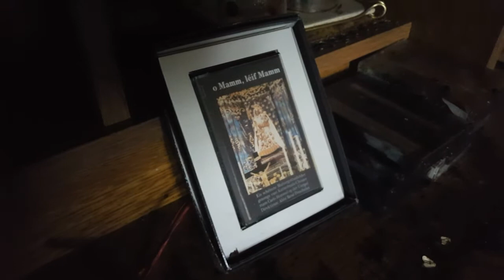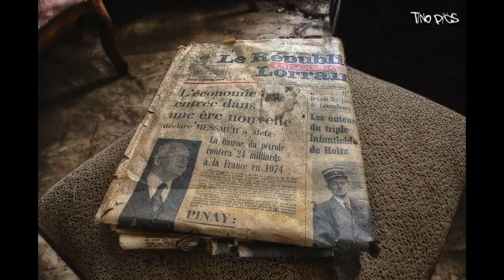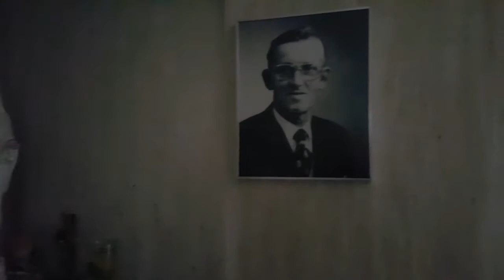Tino Urbex - La Ferme du Bourreau